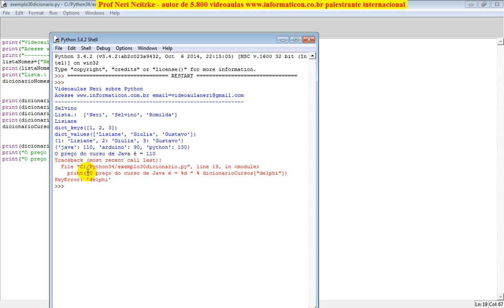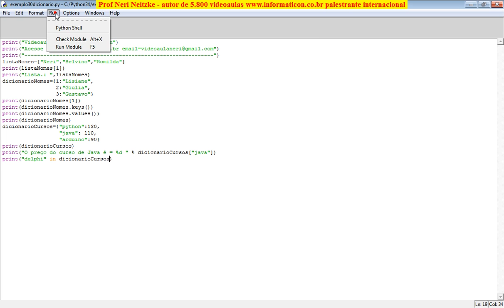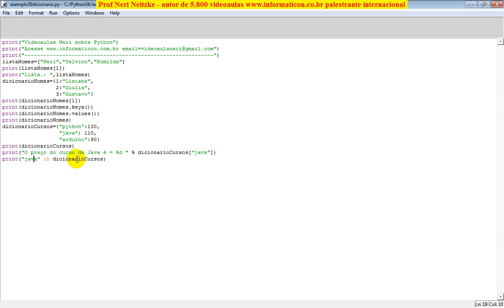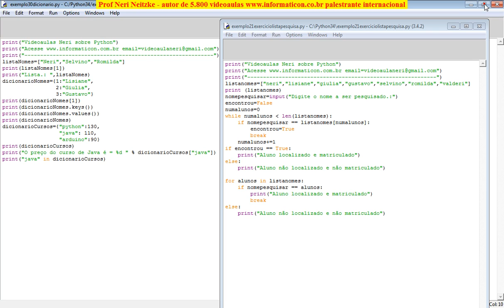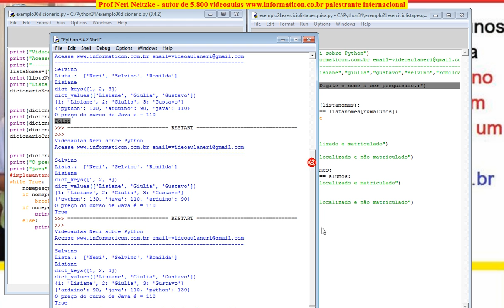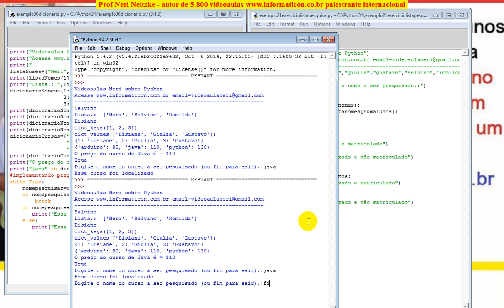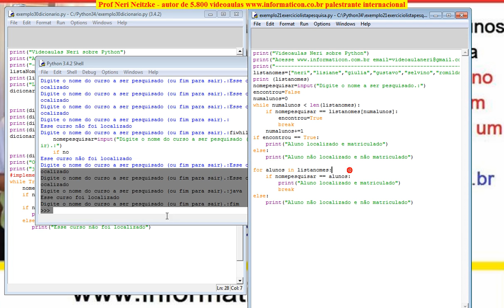aula 5851 python pesquisa IN no tipo de dados dicionario